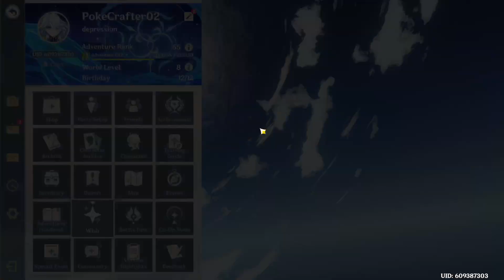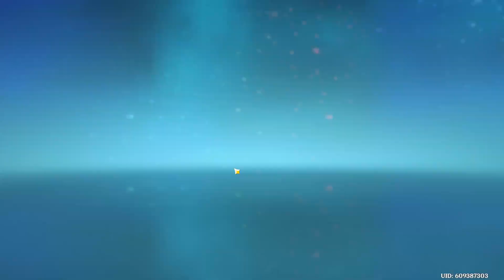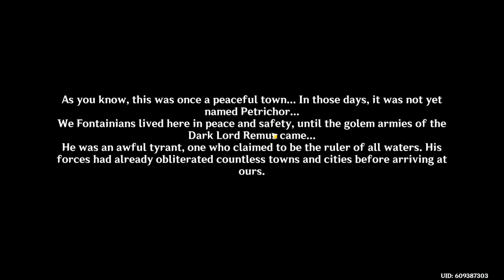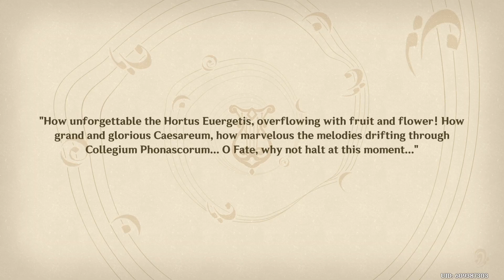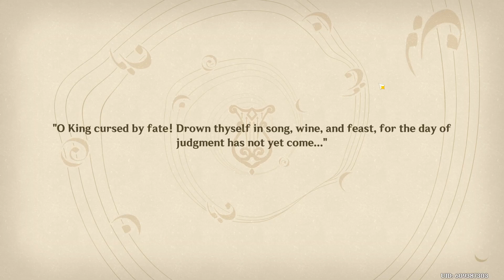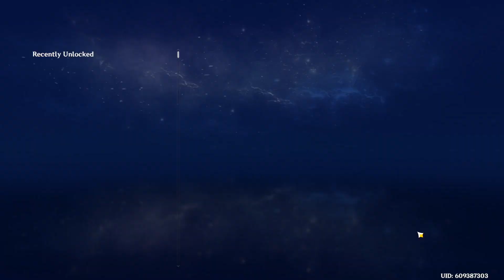Summons for Arlecchino || Genshin Impact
i want to recount my pity after my summons update. but till her banner leaves, im pulling till i get her, if it means spending money then ill do it.
also didnt show it off in the video. but her test run shows her to be insane even with bad stats and not using her weapons ability. Father over here hiting casually 36k damage